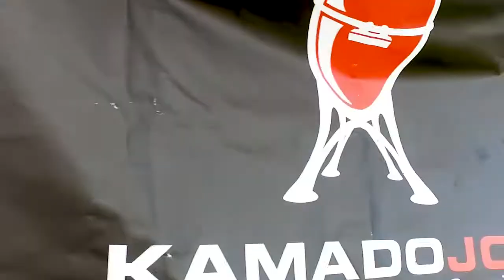Sand Dollar Lifestyles Summer Experience 3 | The Wharf | Orange Beach, AL